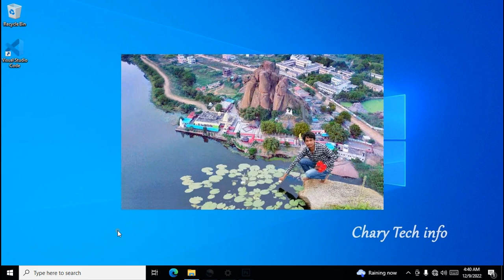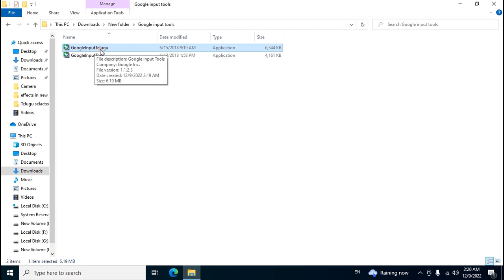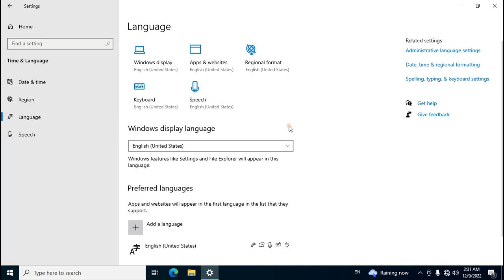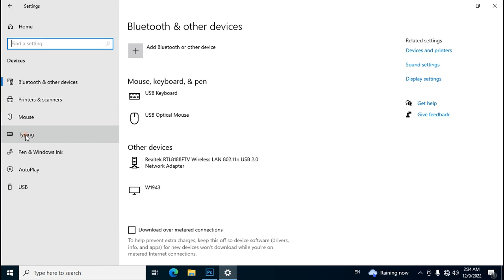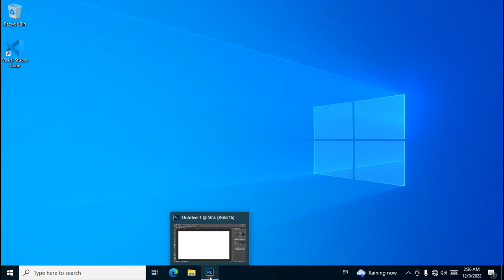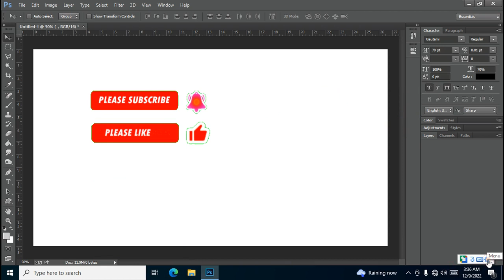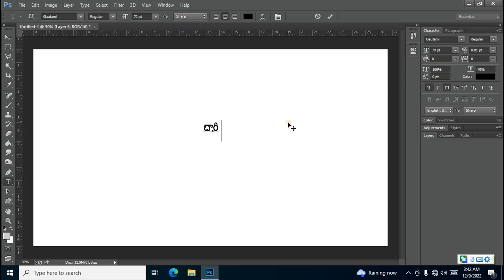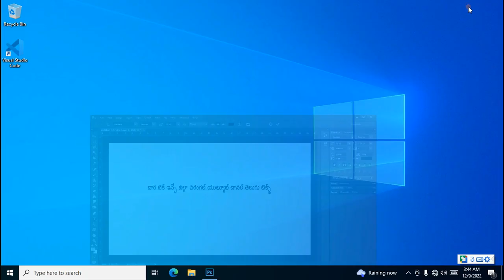How to Telugu Typing in MS Word & Photoshop without ANU SCRIPT || Use Google Input tool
In this video, we'll see how to type in Telugu Language in Photoshop CC 2022 and Any New Ps CC Versions, as it use without here ANU SCRIPT MANAGER Software. You just need to install the Google Input Tools package from the Language Settings of the Windows -10.

Thanks for you watching my YouTube video